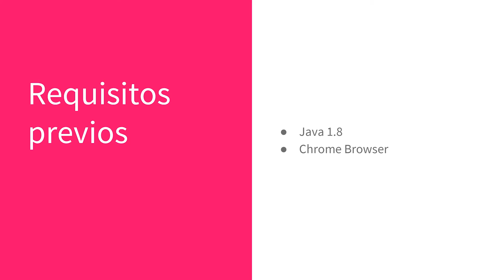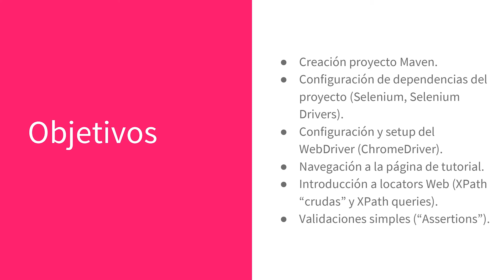1-1 Introducción a nuestro primer Test Automation Framework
Hola, Bienvenidos al curso de Automated Testing de Xmartlabs!
En este video conocerás sobre nosotros,  hablaremos de lo que vamos a aprender y los objetivos generales del curso!

00:00 - Introdución y presentación
00:30 - Que vamos a aprender?
01:00 - Requisitos previos
01:12 - Objetivos del primer módulo

Jorge e Ignacio son Analistas en Tecnologías de la Información de la UDE, ORT y CUTI. Trabajan desde el 2008 en el área de QA dentro del Software. Ambos tienen experiencia como docentes de testing dando clases presenciales desde el 2015. Algunos de los cursos que dictaron han sido sobre automatización de pruebas web con Selenium, servicios REST y performance, entre otros.

En su tiempo libre, Ignacio disfruta de jugar rugby e involucrarse en el área agropecuaria, y Jorge de la música y la natación.